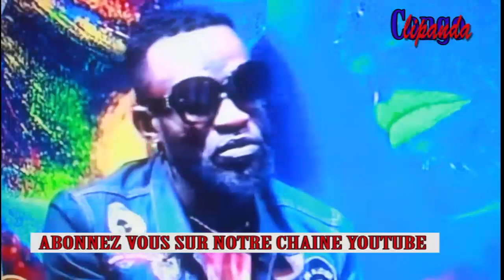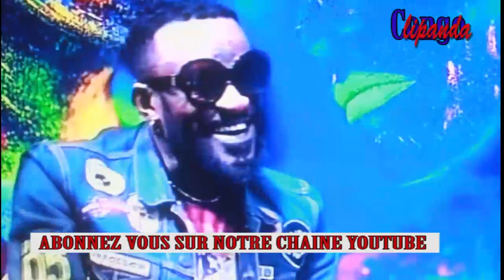BERCY MUANA FACE A NATHY LOKOLE HERITIER WATA VA-TIL ACCEPTE SA PROPOSITION